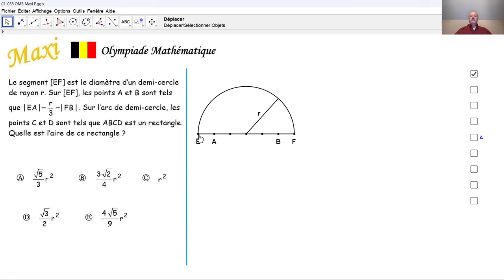Olympiade mathématique Maxi 058